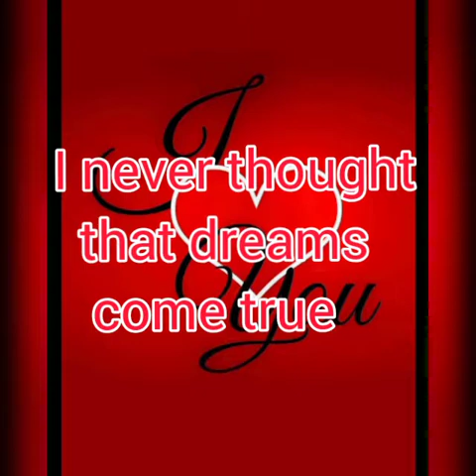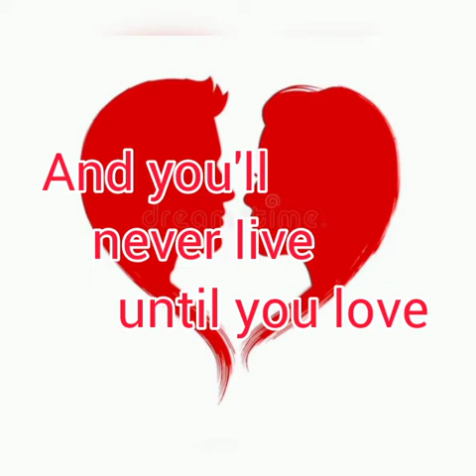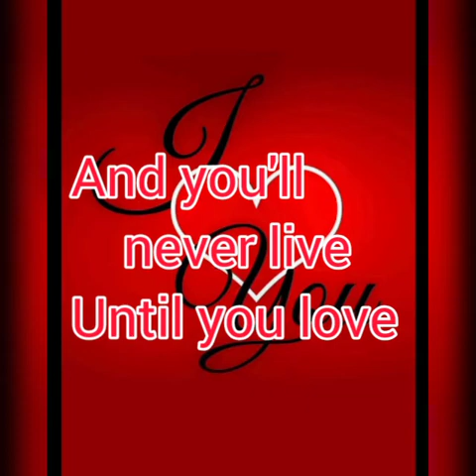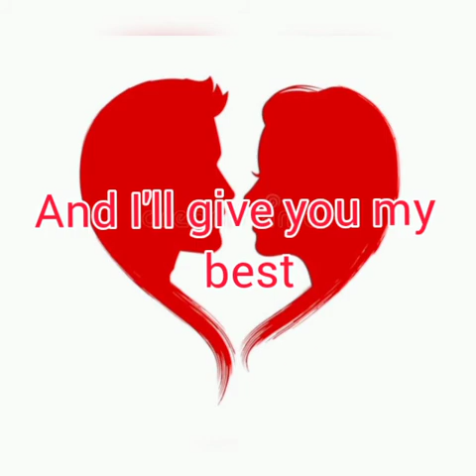Everyday I Love You by Boyzone with lyrics